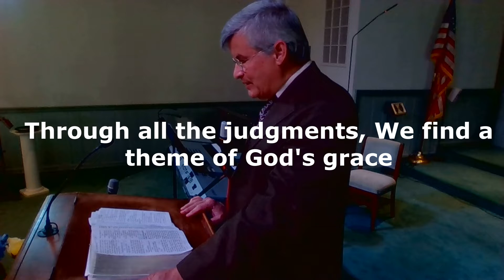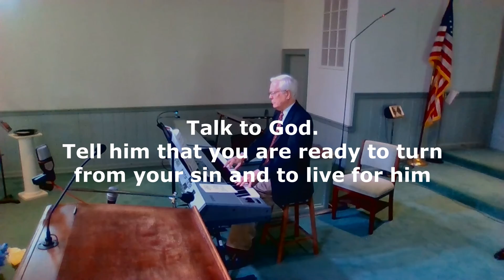Revelation 8 9 "Gods wrath or Gods grace?"